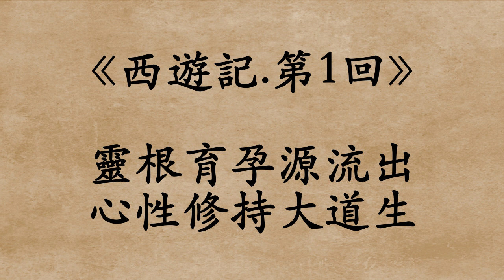《西遊記.第1回》吳承恩 (粵語/廣東話)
靈根育孕源流出
心性修持大道生